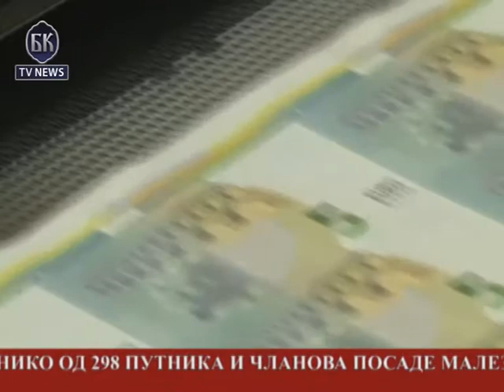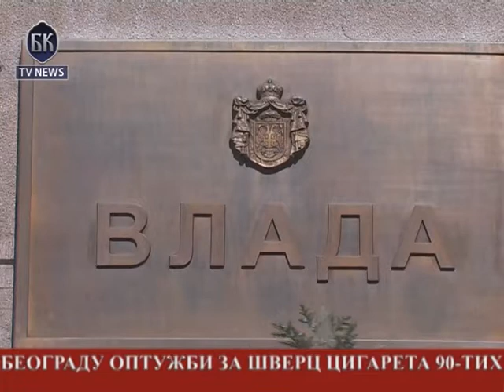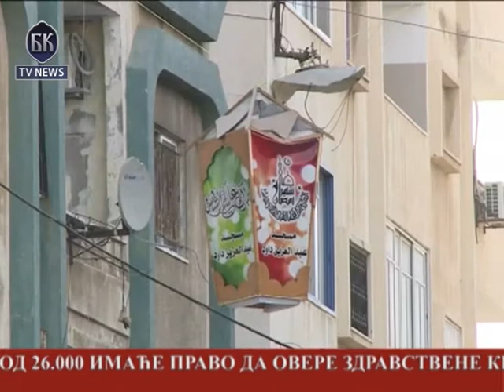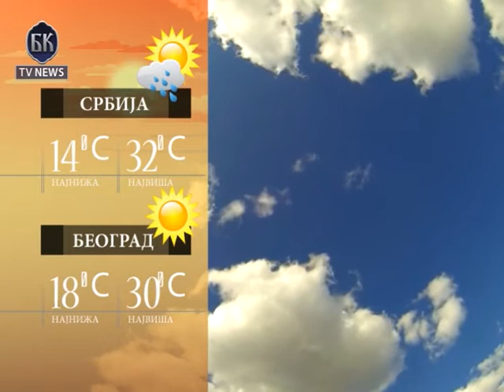BKTV News TELEFAKT 18 07 2014